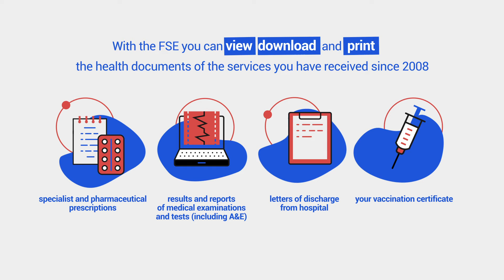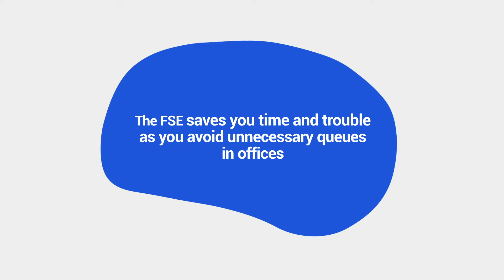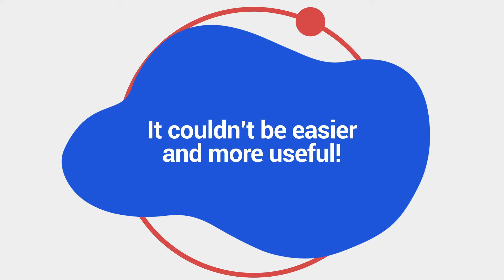Fascicolo Sanitario Elettronico. Your health at your fingertips! (EN)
Un video tutorial realizzato da Regione Emilia-Romagna nell’ambito del Piano Regionale Multiazione CaspER 2 - Progetto FAMI - Fondo Asilo, Migrazione e Integrazione 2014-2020